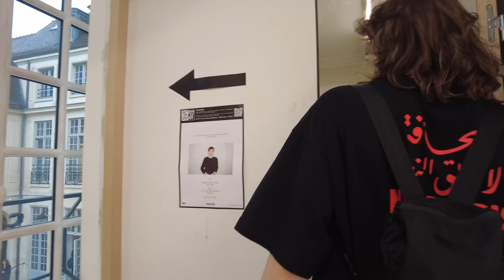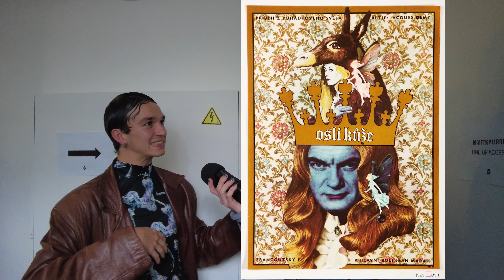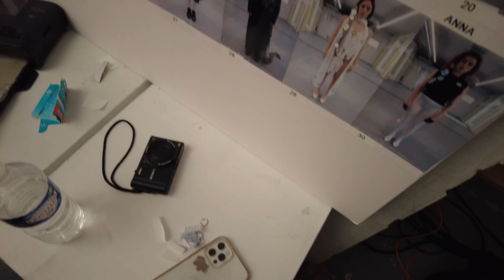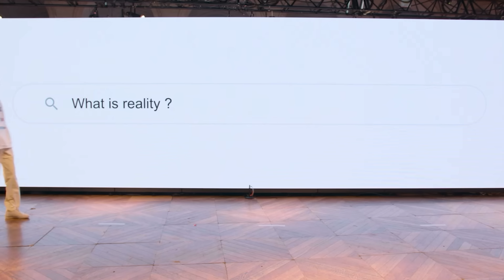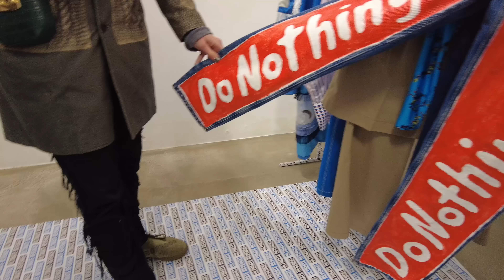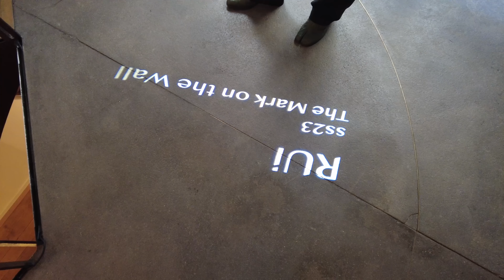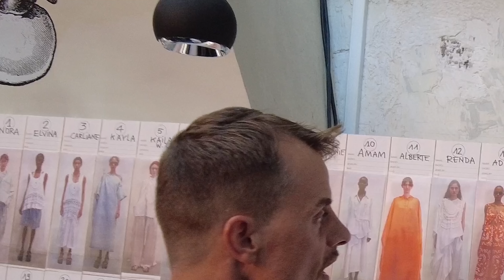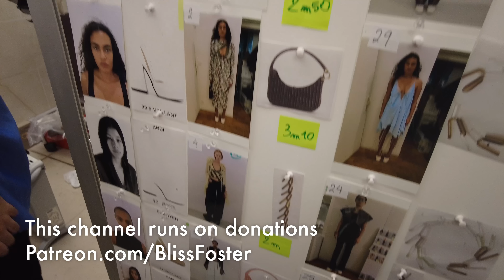Why is Paris Fashion Week like This?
Catching flights to Paris Fashion Week, Koché’s Google collaboration, my first Noir Kei Ninomiya show and the evolution of fashion brands you have seen very closely on this channel like Meryll Rogge, Botter and Vaillant. Plus, up and coming fashion brands and new faces like the fashion designer at Maitrepierre and the design duo at Vaquera. Between photographers, dresses, and Jacques Demy’s Donkey Skin (1970), this is the final installment of our Paris coverage for Spring 2023.

00:00 OoOooOOo We Back
00:13 Noir Kei Ninomiya Spring 2023 Runway
02:08 Vaillant Spring 2023 Runway - Alice Vaillant Interview
03:30 AZ Factory Spring 2023 Runway - Lutz Huelle Interview
05:27 Maitrepierre Spring 2023 Runway - Alphonse Maitrepierre Interview
07:28 Botter Spring 2023 Runway
09:32 Vaquera Spring 2023 Runway - Bryn Taubensee, Patric DiCaprio Interview
11:48 Koche Spring 2023 Runway
12:45 Meryll Rogge Spring 2023 Interview
15:09 Rui Spring 2023 - Rui Zhou Interview
17:02 Christian Wijnants Spring 2023 Interview
18:39 GmBH Spring 2023 Runway - Benjamin Huseby and Serhat Isik
19:37 Benjamin Benmoyal Spring 2023 Interview
21:50 Forentina Leitner Spring 2023 Interview
24:09 The big moment wow wow